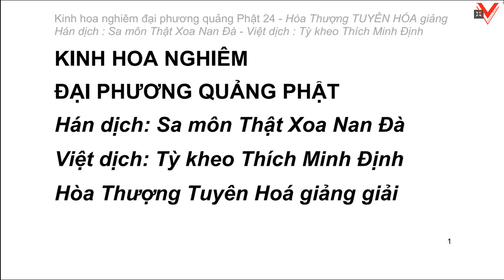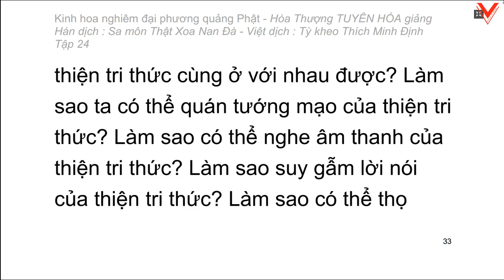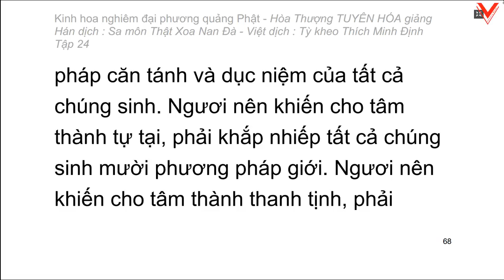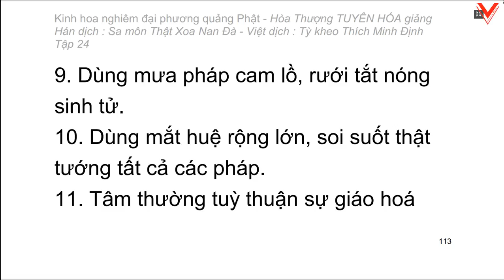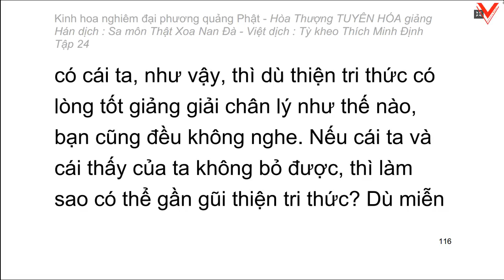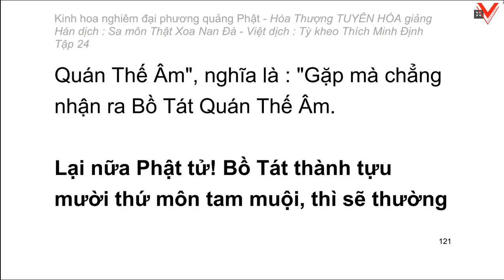Kinh hoa nghiêm - hoà thượng Tuyên Hoá giảng giải - Tập 24/25 (tiếp theo)